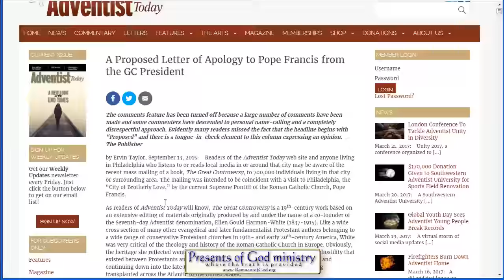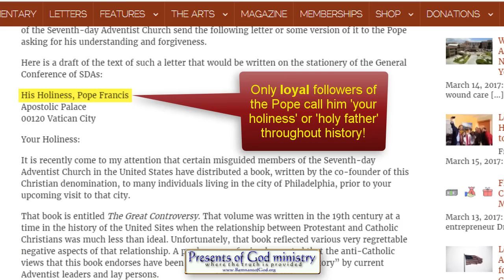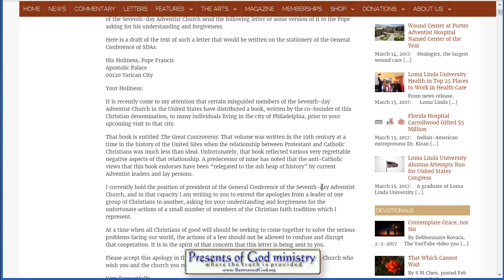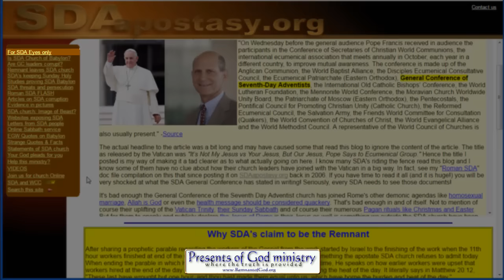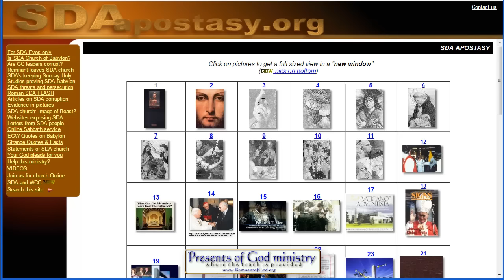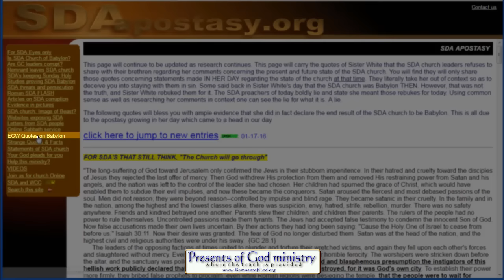SDA President sends APOLOGY to Pope?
Right when I finished the video and scanned SDAapostasy.org, I discovered I already posted this letter as a "proposed letter" to the Pope some time ago on the "Articles of SDA Corruption" page. But it does bear repeating and it allows me to ask the question, DOES ANYONE in the SDA church know if the letter was ever sent? I know it was penned, and I know he blasphemed in the letter. But I have yet to find verification that it was ever officially sent.

And by the way, even if the letter was never sent, The SDA "president" did in fact pen the letter and DID declare the man of sin to be HOLY. So sent or not, the man heading up the SDA church is NOT a Christian. For anyone knowing the Word of God or even the prophetic message in the 66 books knows it is a sin to lie and it is a mockery unto our God to declare the Pope to be "holy" when the God of creation calls him the "man of sin.